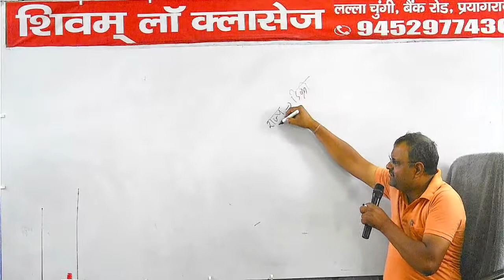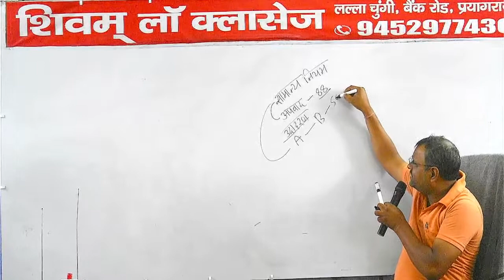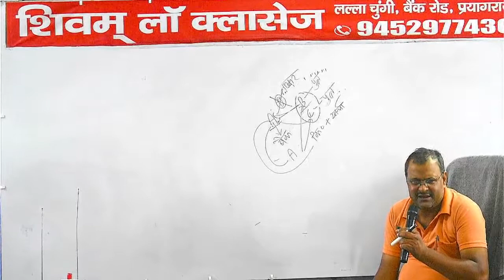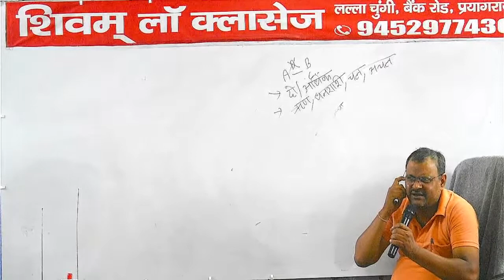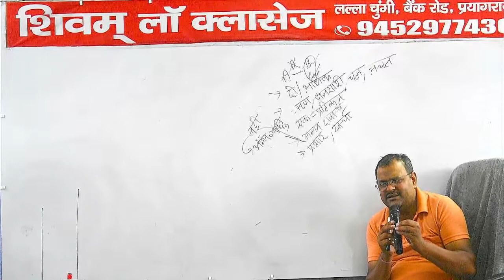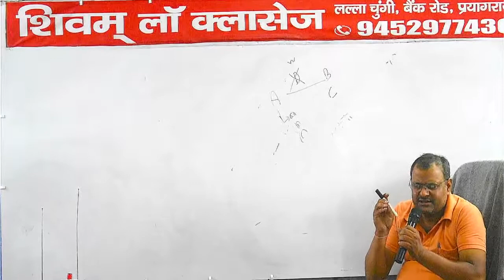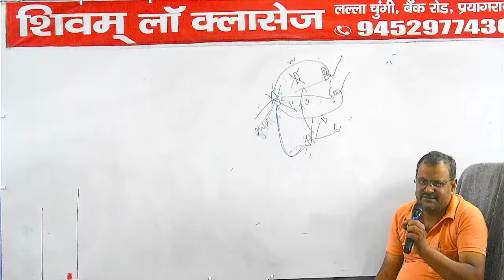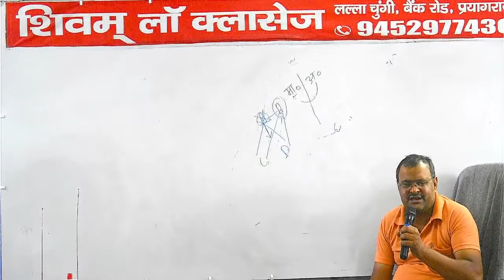CPC 64 26-04-2022